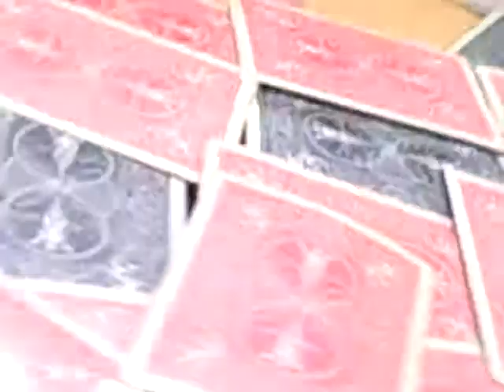Card Happy Face